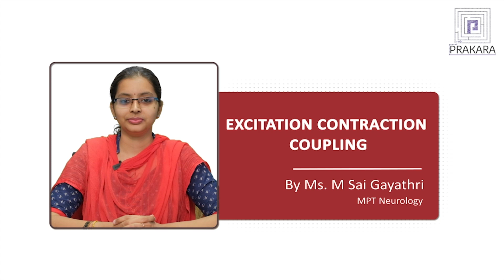Excitation Contraction in 2 mins!